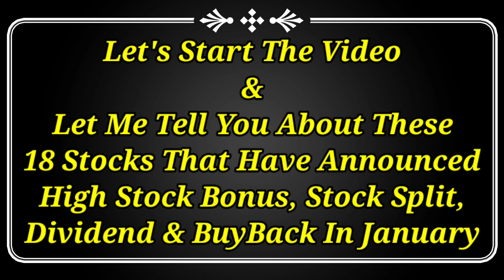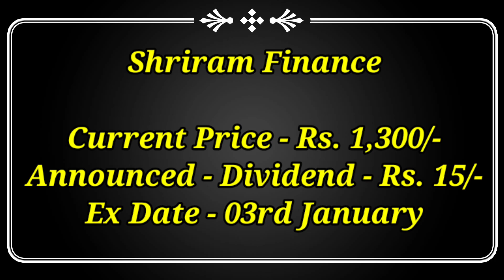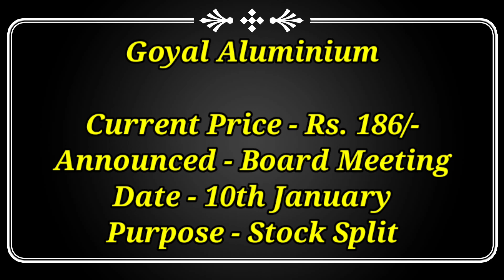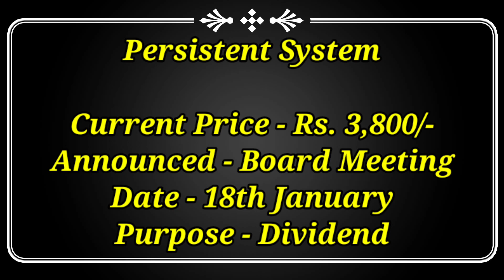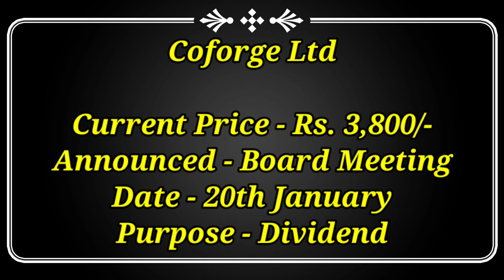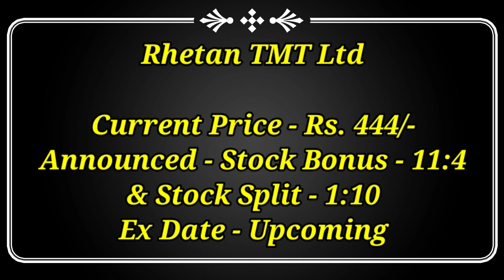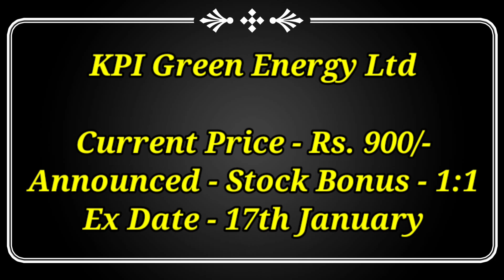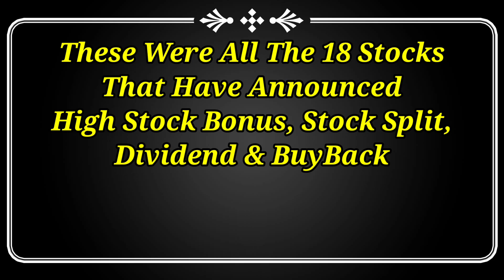Best Dividend Stocks 2023 ! Upcoming Dividend Share 2023 ! High Dividend Paying Stock In India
Dividend stock
upcoming Dividend
upcoming shares

Market analysis
Market news today
Market news